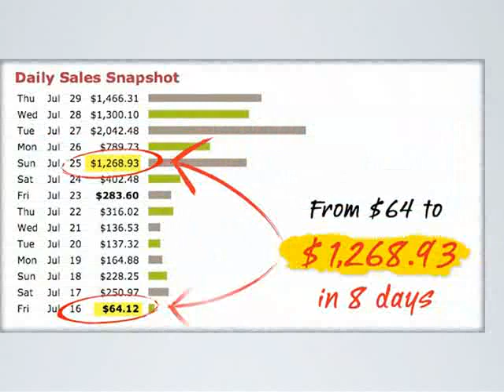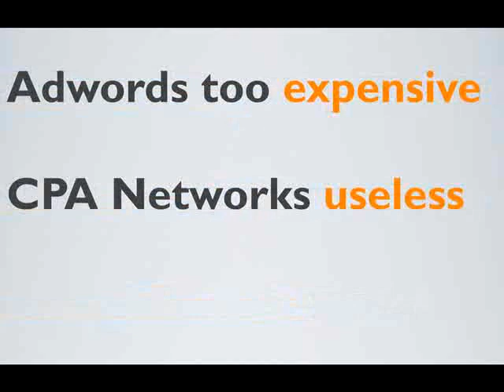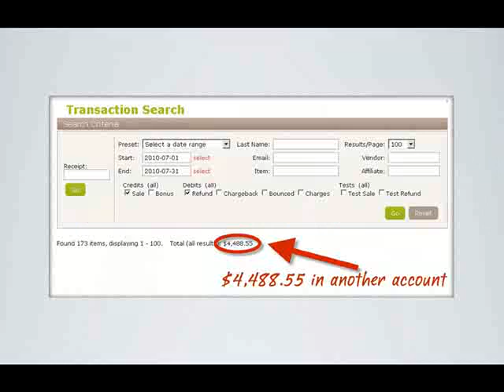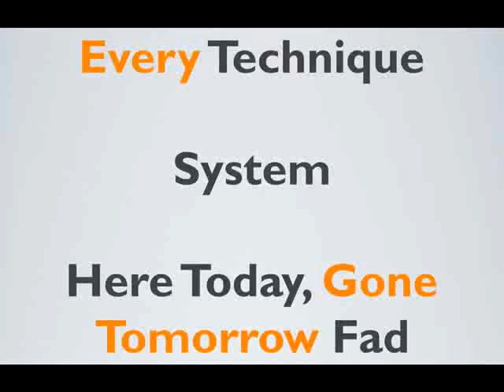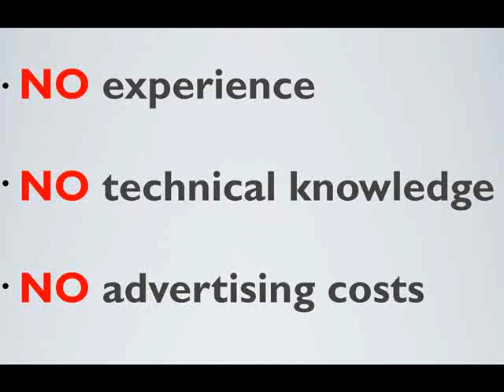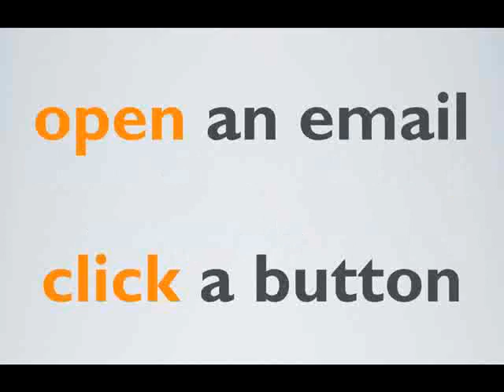Mass Cash Cover Up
What Is Mass Cash Cover Up?
The Mass Cash Control Software is the push button tool rewrites the rule book on simplifying and generating constant, targeted, credit card holding traffic.